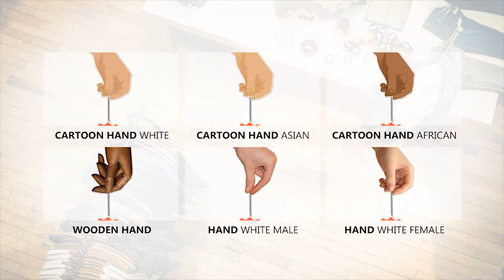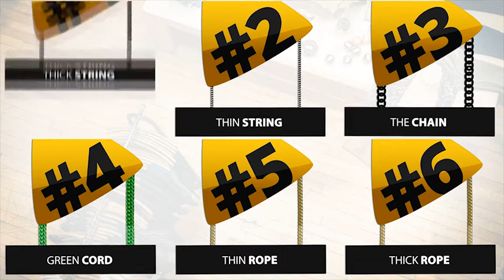Black Friday Offers Hanging Label Pack | HD/4K | After Effects Template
Download Black Friday Offers Hanging Label Pack | HD/4K After Effects Template

AFTER EFFECTS PROJECT TEMPLATES - VIDEOHIVE